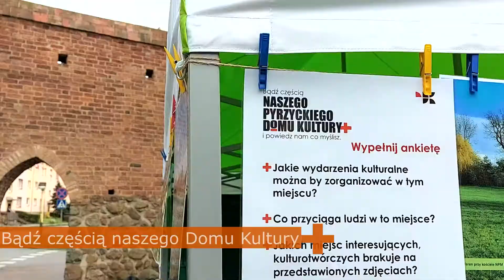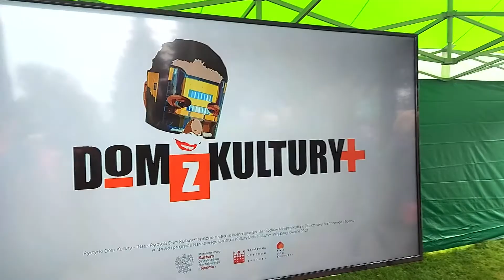Dom Z kultury - zostań jego częścią.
...Nie pytaj, co twój kraj może zrobić dla ciebie..ale co ty możesz zrobić dla. COFNIJ (!!!)...nie, nie ta sentencja wyjątkowo nie pasuje w tym przypadku.
Właśnie nas ekipę z PDK możesz a nawet powinieneś zapytać, co możemy wspólnie dla siebie zrobić, żebyśmy się stali dla siebie potrzebni.

Pyrzycki Dom Kultury
realizuje działania w ramach Programu Dom Kultury+, którego organizatorem jest Narodowe Centrum Kultury i Ministerstwo Kultury, Dziedzictwa Narodowego i Sportu. Celem programu jest zwiększenie zaangażowania ośrodków kultury w życie społeczności lokalnych poprzez odkrywanie i wspieranie oddolnych inicjatyw kulturotwórczych, realizowanych przez mieszkańców.